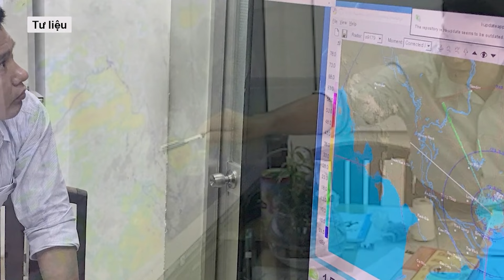Phát hiện nhóm người có cả trẻ em truyền đạo "Hội thánh Đức Chúa Trời" ở Vũng Tàu | VTs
Ngày 18-5, Công an thị xã Phú Mỹ (tỉnh Bà Rịa - Vũng Tàu) tiếp tục xác minh liên quan đến hoạt động truyền đạo trái phép liên quan đến "Hội thánh Đức Chúa Trời" trong căn nhà thuê, có cả trẻ em trên địa bàn.